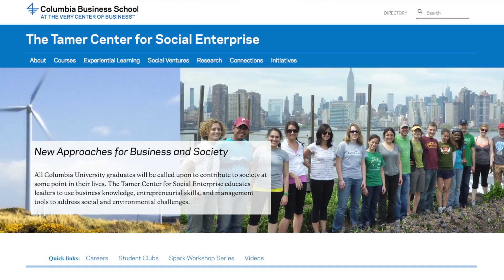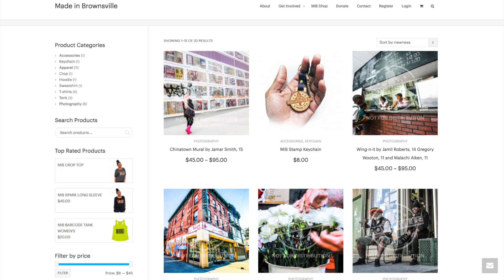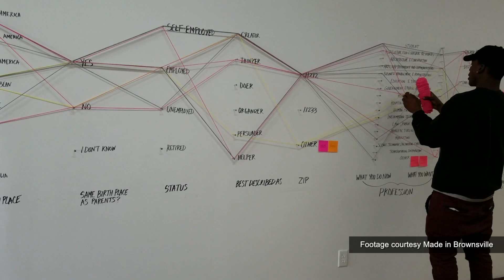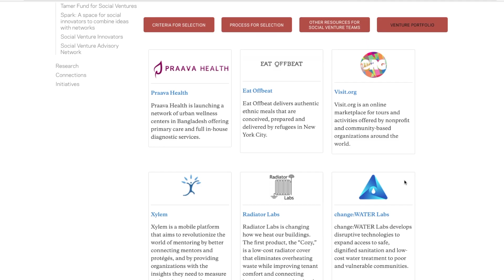The Tamer Center at the Columbia University Business School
The Tamer Center for Social Enterprise at Columbia Business School provides seed grants to nonprofit, for-profit, or hybrid early-stage Columbia University affiliated social and environmental ventures through the Tamer Fund for Social Ventures. The center mentors portfolio members in entrepreneurial business and management skills. Eat Offbeat creates job opportunities for talented chefs by delivering authentic ethnic cuisine cooked by refugees who have resettled in New York City. Made in Brownsville works to increase access to STEAM-related professions by supporting apprenticeships for young people in its Brooklyn neighborhood.